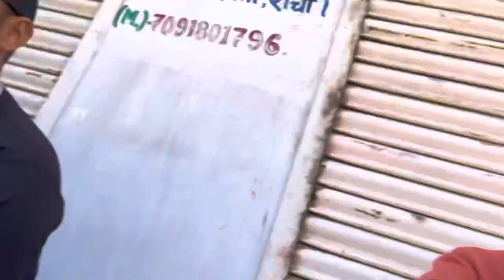BOSS Number Plate in TWO Wheeler💀 | Ranchi Vlogs